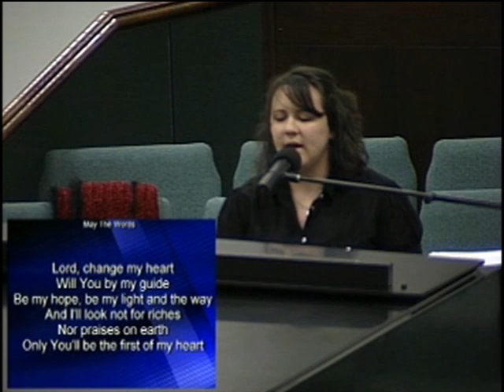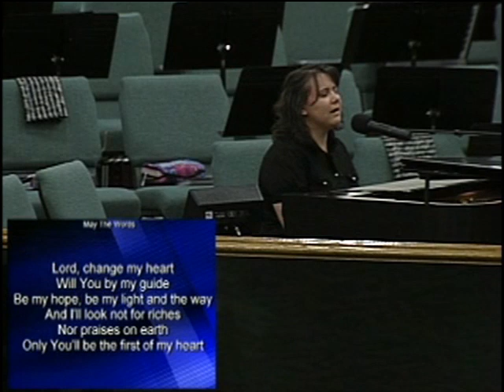2009 Womens Conference Highlights 2 Hours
0.00 Opening Song - Kelly Petrovic
1.30 Crystal  Mears - Introduction
4.03 Janie Bedian  - A Willing Heart
8.45 Song - "Search Me Lord" April, Janie, Debbie
11.15 Phyllis Edwards - Prayer; Things Keeping us from prayer
23.35 Jackie Gibson - Forgiveness, Bitterness
36.00 Teresa Ratekin - Tributes
38.00 Judy Schmitt - "Sarah" - princess
49.30 Janelle Clifford - Having respect
66.20 Julie Harrison - Song "May the Words"
69.40 Julie Massie - Testimony, Lives of Submission
89.30 Shirley Mears - The Lord is right there, Greatness, Sisters
98.35 Donna Clifford - Entertaining the Spirit, Worship
108.30 Becky Farmer  - The value of each generation
111.30 April Zachary - A knot, Psalms 18:1-3
119.00 Song - "Here I Am to Worship" 5 Older Sisters
122.00 Older Sisters joined by Younger Sisters
Medley, "Family of God," "Sweet Sweet Spirit," "Amazing Love"